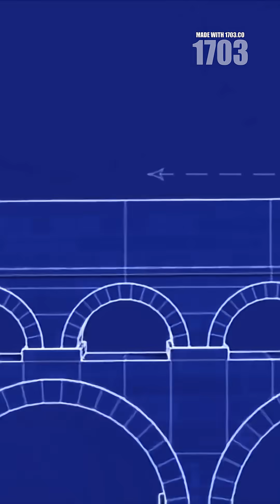Roman Aqueducts: Gravity-Defying Engineering Marvels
Discover the genius of Rome's ancient aqueducts! 🌊✨ Delivering 40 million gallons of water daily to over a million people using only gravity, these marvels of engineering featured slopes as precise as 0.1% over 60 miles. No pumps, no electricity—just pure brilliance! 🏛️💧 From supplying 900 bathhouses to the iconic Trevi Fountain, these structures made Rome the cleanest ancient civilization. Engineering that outlasted empires! Explore more Roman innovations at 1703media.com.